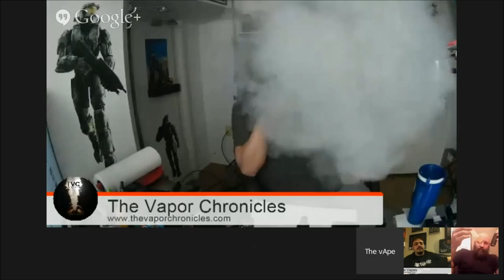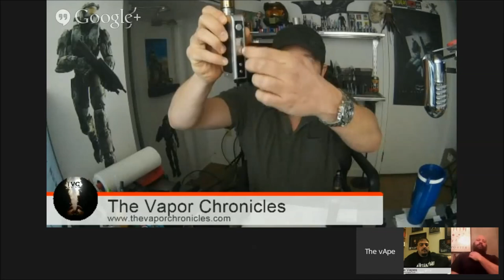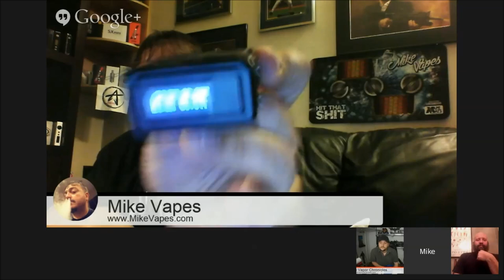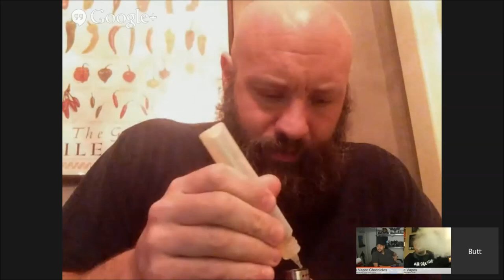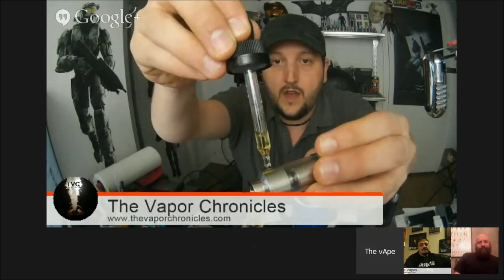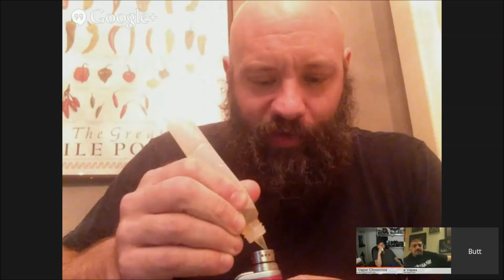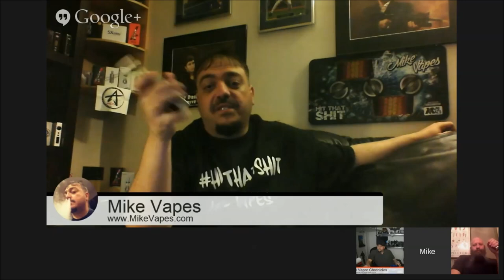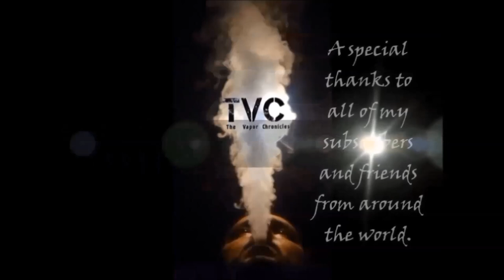The vApe Team Episode 7 Replay On TVC The Future Of TVT And Other Ramblings